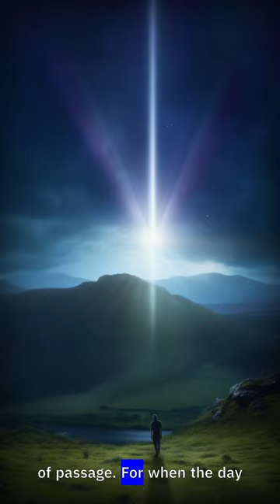Conspiracy Theory: The Pineapple Pizza Prophecy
Embark on a celestial journey where pineapple pizza becomes the gateway to the stars. Join us as we reveal the truth behind the legendary actor, Nicholas Cage's, mysterious Andromedan ambassador role and the delicious secret that unites the Earth with the distant galaxy of Andromeda. Discover the cosmic significance behind the controversial topping and how it serves as a secret test to identify potential Galactic Ambassadors. As we delve into this unexplored connection, you'll come to appreciate pineapple pizza not just as a dish, but as an intergalactic rite of passage, predestining a select few for a future bridging Earth and the Andromeda galaxy. Prepare to witness the celestial legacy hidden in your favorite pizza topping.